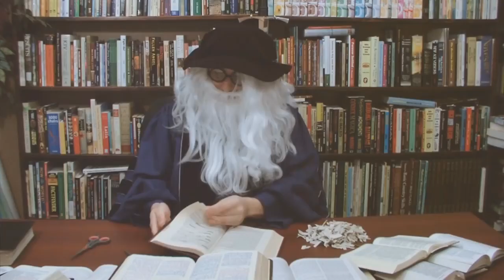"Too Controversial For YouTube" Hard Drives NOW AVAILABLE!